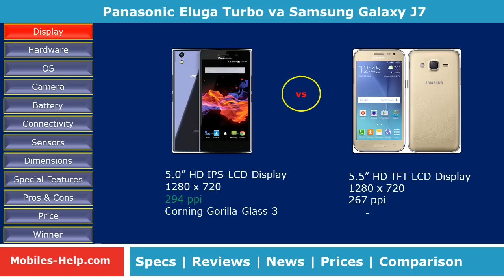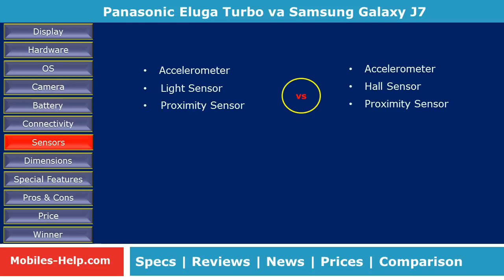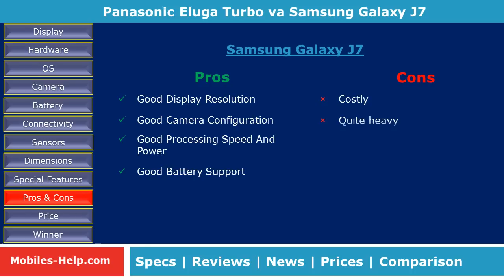Panasonic Eluga Turbo vs Samsung Galaxy J7 : Which One's The Best?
Which is Better smartphone in Panasonic Eluga Turbo and Samsung Galaxy J7. Comparison is done with features such as display, processor, camera, os, design, battery, dimensions, etc. Also watch the pros and cons, prices of both phones.
5.0 Inch HD (1280 x 720) [16:9] IPS-LCD Screen
Android 5.1
13.0 MP & 5.0 MP Camera
1.5GHz octa-core
3.0 GB RAM, 32 GB Internal Memory up to 32 GB
2350 mAH battery
Panasonic Eluga Turbo review, unboxing, full specification, features, news, price, preview, specs, Note, camera,
5.5 Inch HD (1280 x 720) [16:9] TFT LCD Screen
Android 5.1
13.0 MP 5.0 MP Camera
1.5GHz Octa-Core Qualcomm Snapdragon 615
1.5 GB RAM, 16 GB Internal Memory up to 128 GB External Memory
3000 mAH battery
Samsung Galaxy J7 review, unboxing, full specification, features, news, price, preview, specs, Note, camera,